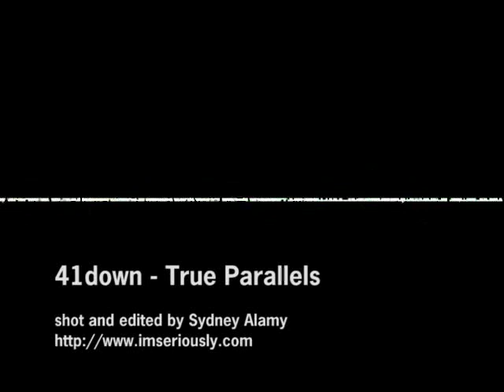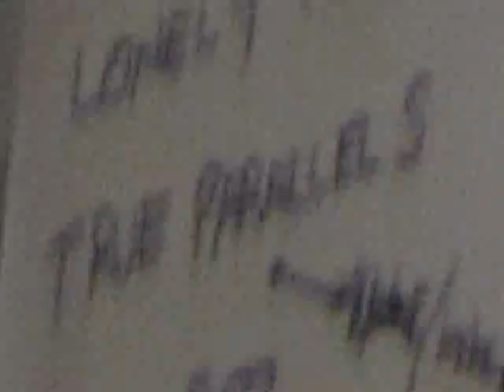41down ( TRUSTcompany ) - True Parallels video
Probably more widely known as Trustcompany's "Falling Apart," this is a video I made of the old 41down version of the song.  It's all just various live clips I shot at shows and in the practice room.